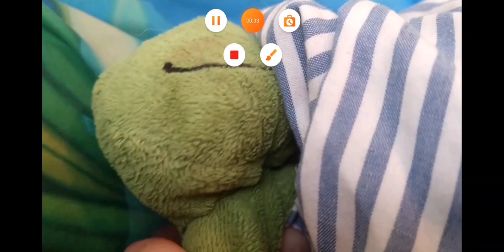SuperMarioWii2007 The Movie Official Trailer 1